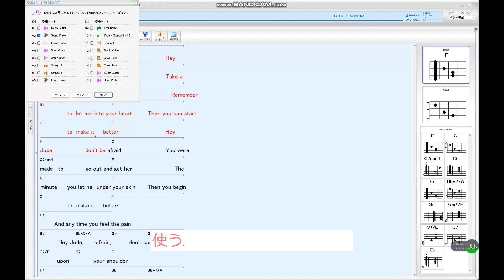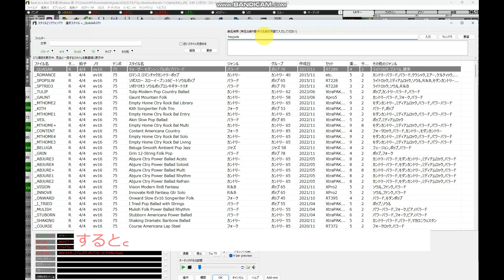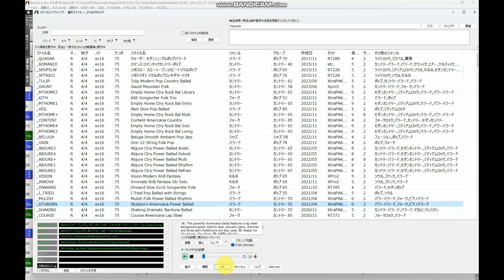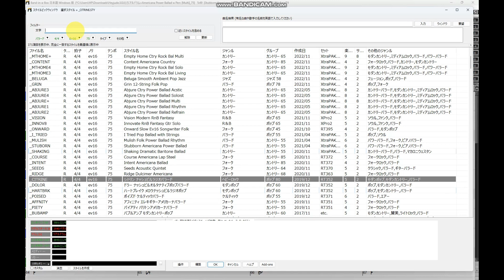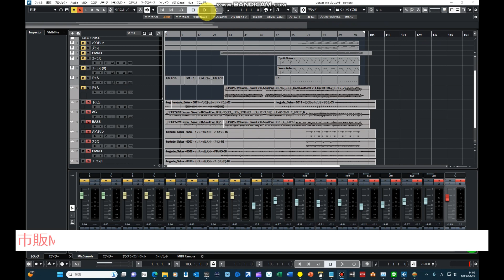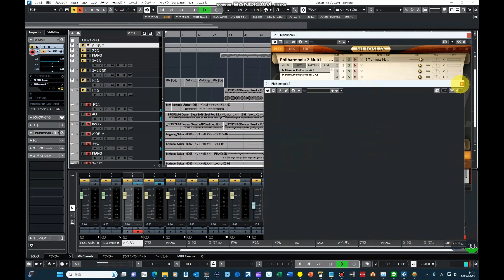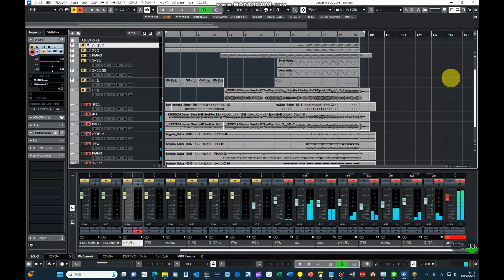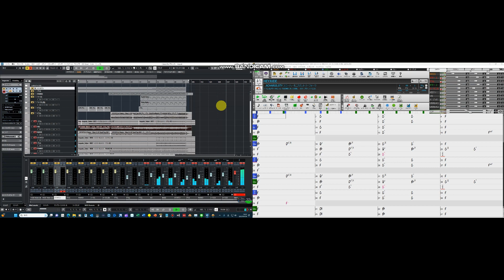【簡単・実用カラオケ制作法！】BAND IN A BOXでカラオケ音源を作ってみた！今回のお題は、二胡用にビートルズの「ヘイ・ジュード」を作ってみた］！もっと知りたいBAND IN A BOX！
今回の動画は、昨日ビートルズのヘイジュードの二胡用カラオケを作ったのですが、カラオケ音源制作の参考になると思いましたので、その作り方を紹介したいと思います。
今回の事例は、市販のMIDIデータを若干修正し、ピアノ等使えるところを使って、アコギとベースをBAND IN A BOXで作って、ミックスしたというやり方です。
キーを変更したり、テンポを変更したり、使用楽器や尺やフレーズの変更なども可能となり、自分好みのカラオケを作れるので、オカリナ等のソロ楽器をやっている方は是非参考にしてやってみてください。
下記リンクの過去動画でもアレンジ方法をいろいろと紹介していますので是非参考にご覧ください。

概要 0:00
市販MIDIの活用　1:18
BAND IN A BOXへのコード入力(アコギ、ベース作成)　2:51
BAND IN A BOXスタイル選定(曲名から)　3:56
リアルトラックのスタイル選定　7:41
Cubaseでミックス　8:32
アコギトラックの差し替え　14:29

●この動画はVREWで作成しています。

band-in-a-box
ポール・マッカートニー